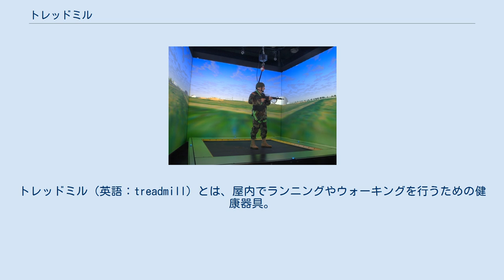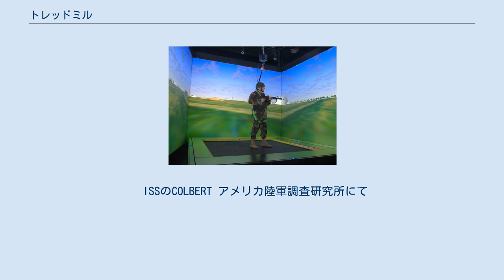トレッドミル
トレッドミル（英語：treadmill）とは、屋内でランニングやウォーキングを行うための健康器具。
ルームランナー、ランニングマシン、ジョギングマシンなどとも呼ばれる。
また、歩行用の低速のものはウォーキングマシンとも呼ばれる。
 屋内で有酸素運動を行うことを目的としている。
ベルトコンベア状の踏み台をモーターの力で動かし、速度が調節できるようになっている。
機種にもよるが、一般には以下の機能を有している。
 スポーツクラブに設置されている。
各人のペースに合わせて有酸素運動ができ、痩身や持久力向上に役立つ。
筋力トレーニングほどの強度はかからないため、筋肥大の効果は期待できない。
家庭用は10万円～20万円、業務用は100万円～250万円で、その中間の価格帯のものもある。
家庭用は小型軽量化が優先されており、モーターの耐久性が劣っていたり連続使用時間に制限がある場合が多い。
 1817年、ウィリアム・カビットは刑務所に収監されている犯罪者の矯正のためにトレッドミルを導入した。
1954年、ワシントン大学のロバート・ブルースとウェイン・クイントンが心臓や肺の疾患を診断するためのトレッドミルを開発した。
このトレッドミルが初の医療用のトレッドミルである。
1968年、ケネス・クーパーはエアロビクスにおけるトレッドミルの利用価値に関する調査結果を発表した。
この調査は議論の的となり、商用の家庭向けトレッドミルの開発を後押しすることになった。
 ISSのCOLBERT アメリカ陸軍調査研究所にて